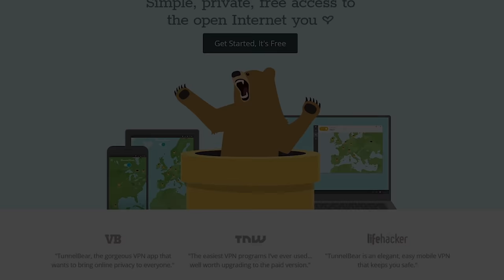Let's Play: AMONG US | chocoTaco's Getting Pretty Good At Lying